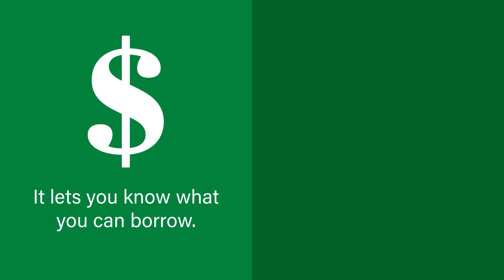Homebuyers! Pre Approval Matters When Buying a Home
If you’re thinking about buying a home, getting pre-approved is an important first step. Want more information on buying a home? Let’s connect.